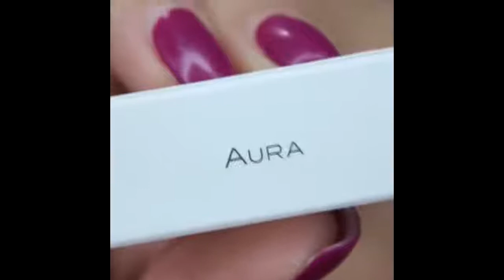Best Makeup Transformations 2019 - New Makeup Tutorials Compilation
Everything about Beauty 💄💋
Best Makeup Transformations - New Makeup Tutorials Compilation